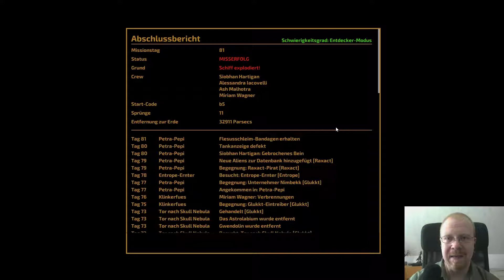The Long Journey Home 08 - Piraten ✶ Let's Play [Deutsch] [HD]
Let's Play The Long Journey Home 08 - Piraten [Deutsch] [HD]

The Long Journey Home von Daedalic Entertainment Studio West